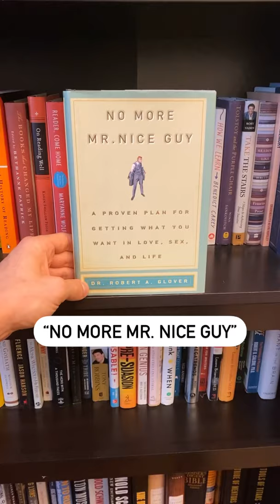5 Books To Go From NICE Guy To RIGHT Guy